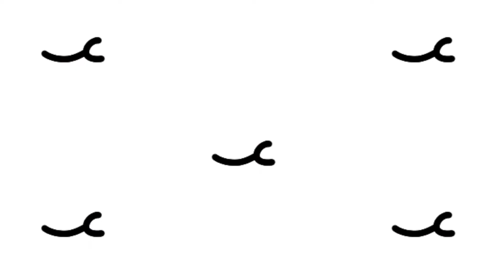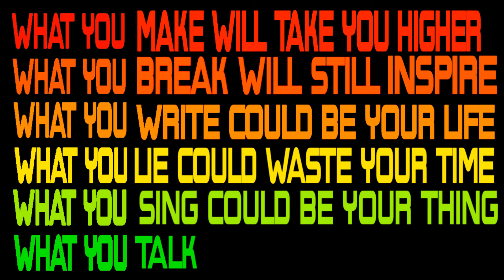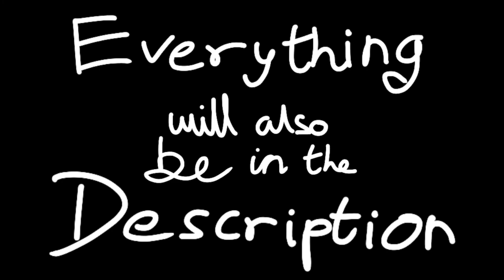Pigstep Freestyle but its an animation (by Blue Robot)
This animation took a year...